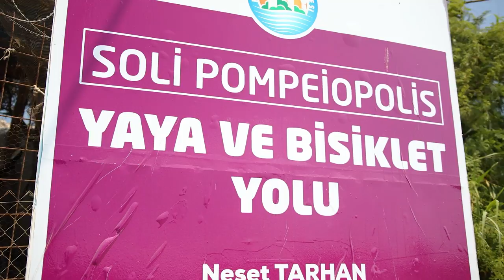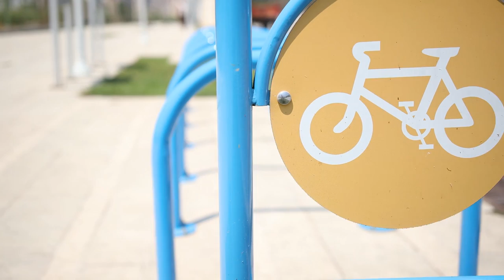Район Мезитли / Город Мерсин / Жизнь в Мерсине 2022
Голубое море, песчаные пляжи, кристально чистая вода - это все вы сможете найти в городе Мерсин, который расположен прямо на берегу Средиземного моря!
Город динамично развивается в туристической сфере, инфраструктура и рынок жилья непрерывно обновляются, а цены на недвижимость растут изо дня вдень. И это неудивительно, ведь все жилые комплексы тут строятся по европейским стандартам качества, а выглядят еще круче, чем самые лучшие отели «все включено» :)
Мы, агентство «Arbat Homes», можем предложить вам как готовые варианты квартир в Мерсине, так и варианты приобретения еще на этапе строительства жилого комплекса. А если в ваших планах покупка с дальнейшей целью перепродажи, то с этой задачей мы тоже запросто справимся!